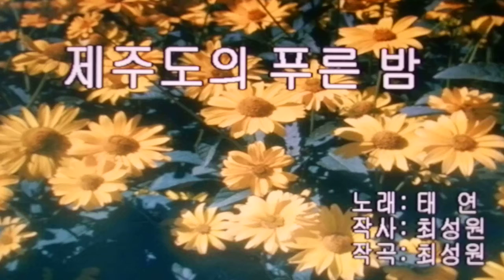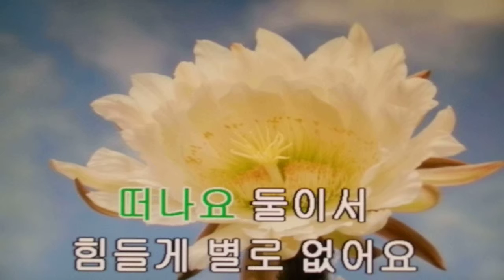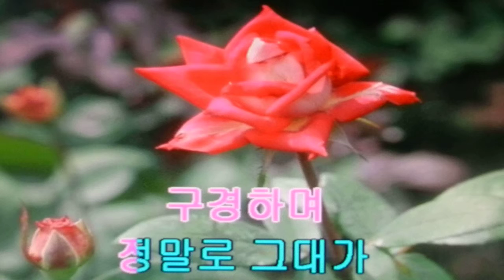제주도의 푸른 밤/태 연